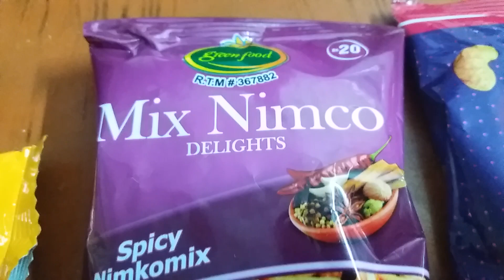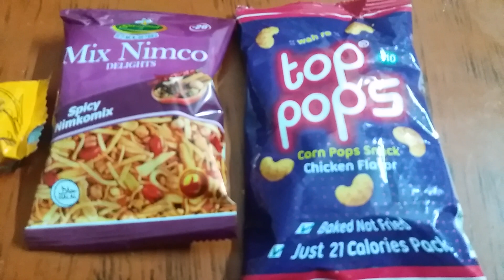Mix Nimco Delights Spicy Nimcomix -- Top Pops - COCANIA Biscuits Khatai Khas